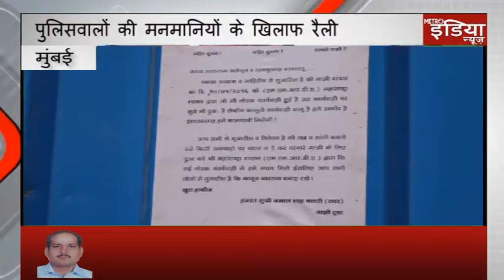RCF police ki manmaaniyon ke khilaaf samajwadi party ke rama shankar tiwari ne nikali rally